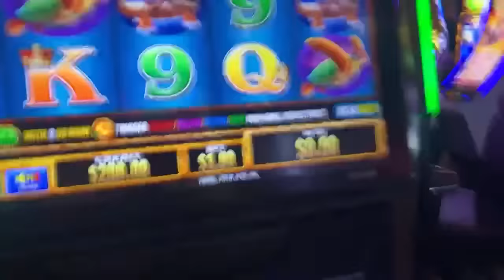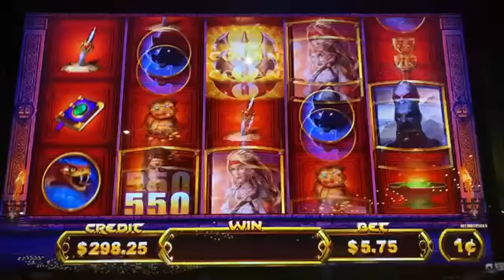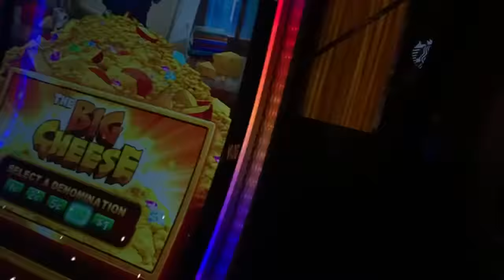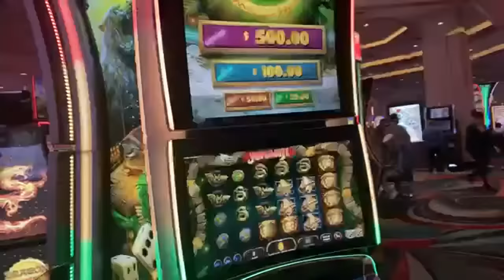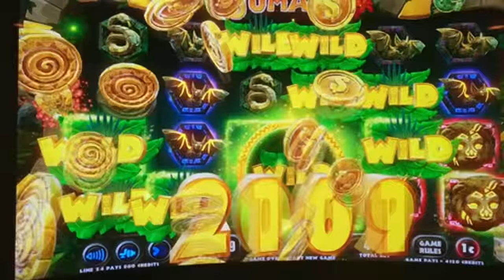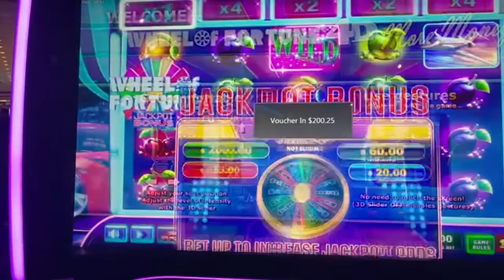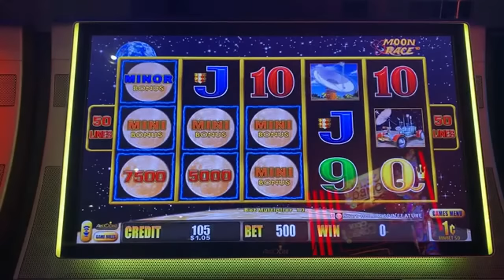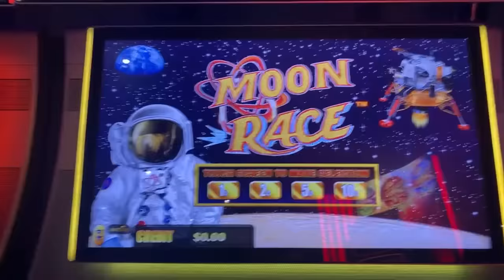Las Vegas Live Play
Tonight were coming to you LIVE from The MGM Grand in Las Vegas, playing your favorite slot machines! HIGH LIMIT HIGH ACTION!!!

 live slot bonus hunt